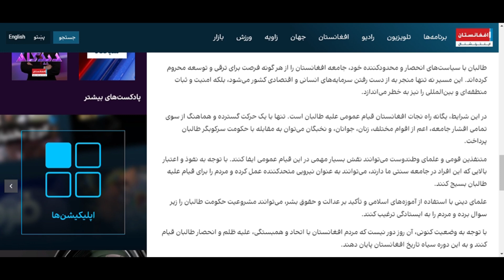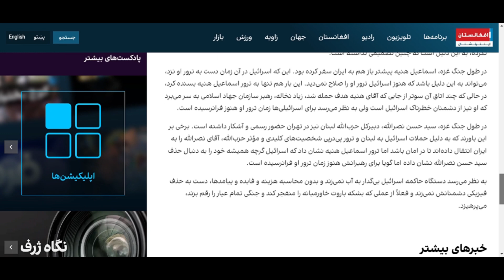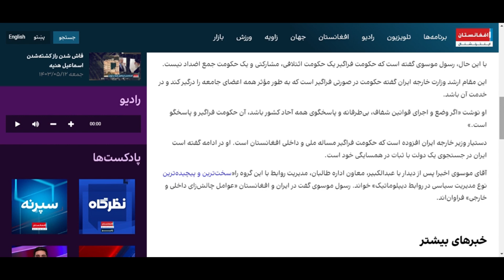ترور اسماعیل هنیه، چرا تهران؟ چرا دوحه یا استانبول نه؟ چرا افغان ها از طالبان فرار میکنند،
در این ویدئو به بررسی سه خبر مهم از افغانستان و منطقه می‌پردازیم:

1. **فرار گسترده شهروندان افغانستان:** در نزدیک به سه سالی که طالبان دوباره به قدرت رسیده‌اند، هشت میلیون شهروند افغانستان به دلیل شرایط وخیم کشور را ترک کرده‌اند. به‌طور میانگین، روزانه هفت هزار و چهارصد نفر از زندگی تحت «امارت اسلامی طالبان» فرار کرده‌اند. این مهاجرت گسترده ناشی از بی‌ثباتی، خشونت‌ها، سرکوب مخالفان، تشدید اختلافات قومی و بحران اقتصادی است. شما مردم افغانستان چه نظری دارید؟ راه حل چیست؟

2. **ترور اسماعیل هنیه در تهران:** برای اولین بار در تاریخ جمهوری اسلامی ایران، یک شخصیت سیاسی خارجی در خاک این کشور ترور شد. اسماعیل هنیه، رهبر سیاسی حماس، در تهران هدف ترور قرار گرفت. شواهد نشان می‌دهد که اسرائیل پشت این ترور قرار دارد، اما این کشور هنوز مسئولیت آن را به عهده نگرفته است. این اقدام چه تاثیراتی بر روابط بین‌المللی و امنیت منطقه خواهد داشت؟

3. **نشست دیپلماتیک ایران و طالبان:** رسول موسوی، دیپلمات ایرانی، با استقبال از برگزاری نشست بررسی روابط ایران و طالبان، گفت که تهران خواهان یک کشور باثبات در همسایگی خود است. وی تاکید کرد که حکومت فراگیر به معنای یک حکومت ائتلافی و جمع اضداد نیست. ایران در جستجوی یک دولت با ثبات در همسایگی خود است و امیدوار است که افغانستان بتواند به یک حکومت پایدار و همه‌شمول دست یابد.

برای دریافت جدیدترین اخبار و تحلیل‌ها، کانال ما را دنبال کنید و نظرات و دیدگاه‌های خود را با ما در میان بگذارید. تا ویدئوی بعدی، بدرود!